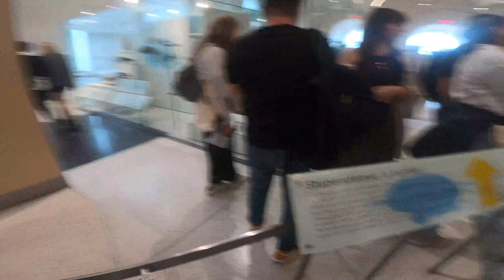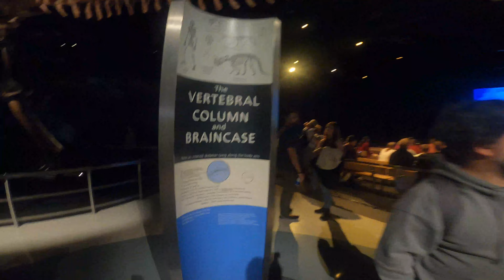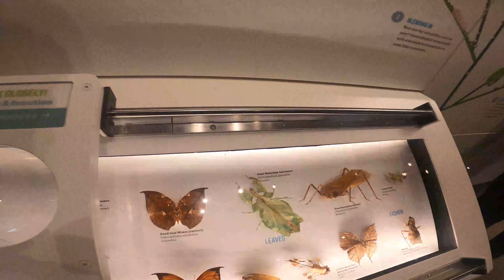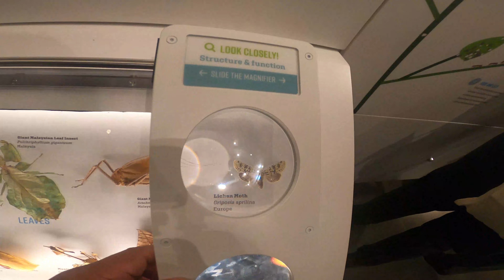American Museum of Natural History/New York City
The American Museum of Natural History .